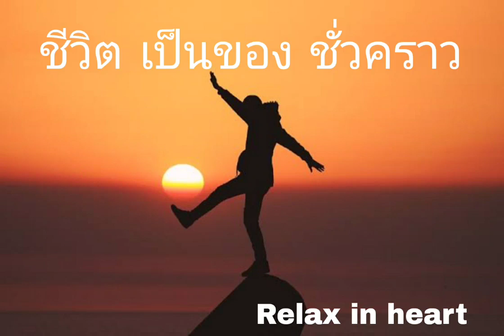ชีวิต เป็นของ ชั่วคราว..